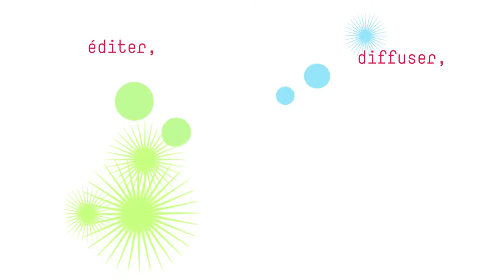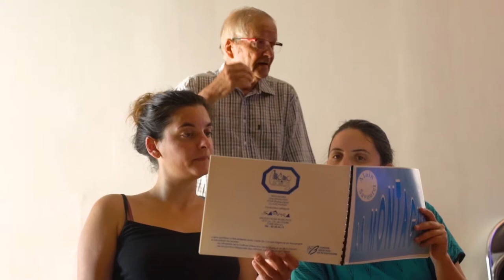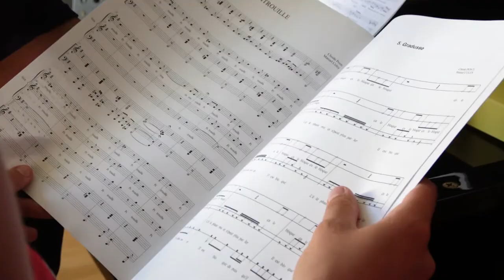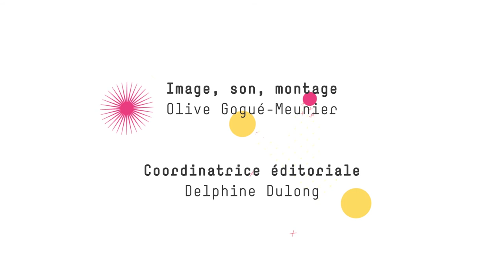Stage de découverte des Mômeludies 2018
Les 27 et 28 Août derniers a eu lieu le stage annuel des Mômeludies au CFMI de Lyon. L’occasion pour une dizaine de musiciennes de découvrir et re-découvrir des œuvres Mômeludies…

Gérard Authelain, musicien, auteur de nombreux ouvrages de référence, spécialiste de la chanson et fondateur de l’association a animé la première journée. Les stagiaires ont pu mettre en musique par petits groupes les œuvres proposées, échanger autour des partitions et de leurs auteurs et profiter de documents pédagogiques inédits (vidéos, partitions…).

Le deuxième jour, c’est Manuel Coley, musicien pédagogue, chef de chœur, compositeur qui est intervenu et a proposé à travers son Labo-Impro-Compo un travail sur le chant et le corps.

Deux jours intenses, qui nous l’espérons, permettront aux enseignantes présentes de commencer l’année la tête pleine d’idées et d’envies.
Nous remercions chaleureusement le CFMI de Lyon pour avoir eu la gentillesse de nous accueillir. À l’année prochaine !